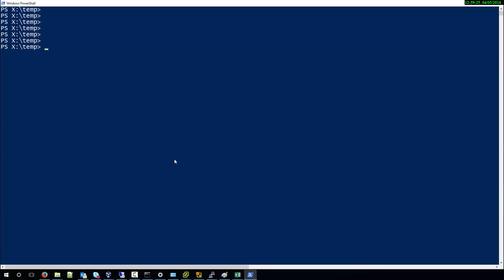Add single- and multiline comments in Powershell